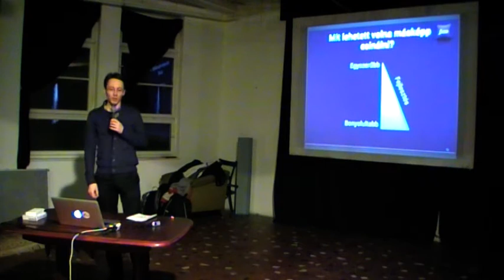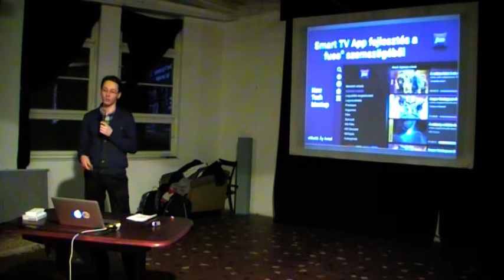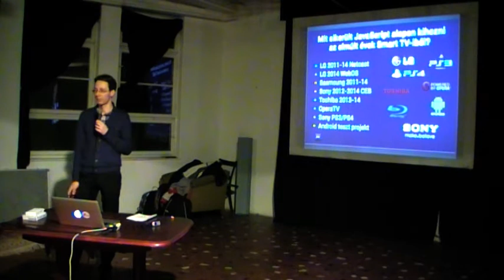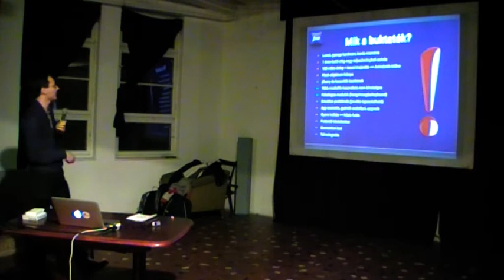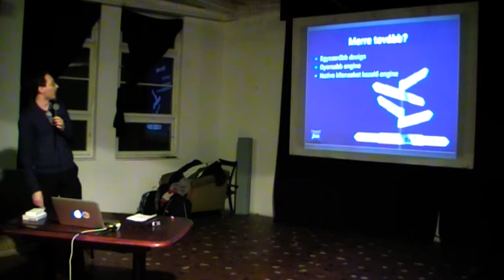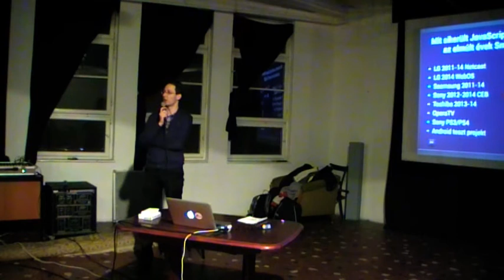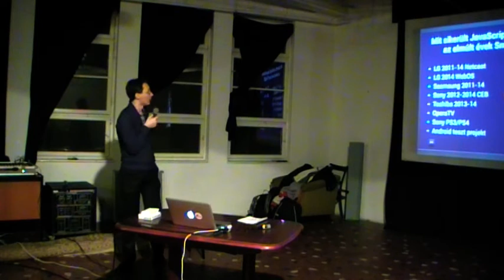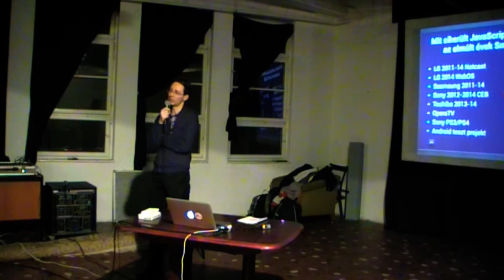Áy Antal (Fuso Ecosystem): Smart TV App fejlesztés a fuso® szemszögéből